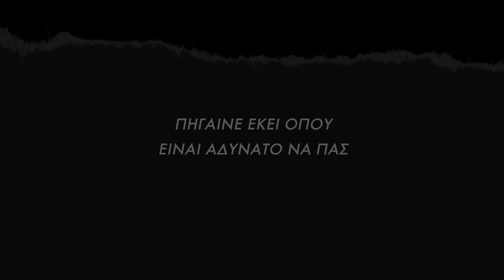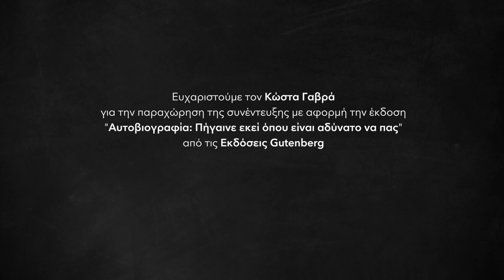ΚΩΣΤΑΣ ΓΑΒΡΑΣ “ΠΗΓΑΙΝΕ ΕΚΕΙ ΟΠΟΥ ΕΙΝΑΙ ΑΔΥΝΑΤΟ ΝΑ ΠΑΣ"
Kώστας Γαβράς | «Πήγαινε εκεί όπου είναι αδύνατο να πας»
Costa Gavras: Go where it is impossible to go

«...Μέσα στο μυαλό του, κάθε νέος, πρέπει να σκέφτεται ότι μπορεί να πάει όπου έχει όρεξη να πάει... ότι δεν υπάρχει όριο».

Με αυτή τη φράση ξεκινάει ο Κώστας Γαβράς να αφηγείται το ταξίδι του στον κόσμο του κινηματογράφου σε μία “behind the scenes” συνέντευξη-αφιέρωμα  λίγο πριν την επίσημη παρουσίαση της αυτοβιογραφίας του στην Ταινιοθήκη της Ελλάδας , το Νοέμβρη του 2018 από τις εκδόσεις Gutenberg.

Eυχαριστούμε τον Κώστα Γαβρά για την παραχώρηση της συνέντευξης.

Σκηνοθεσία- Συνέντευξη-Μοντάζ: Ειρήνη Στείρου
Διεύθυνση Φωτογραφίας –Color Correction: Αντώνης Κατρακάζης
Hχολήψια: Άρης Παυλίδης
Βοηθός Σκηνοθέτη: Στέλιος Χαλαβαζής
Συντονισμός: Αμαλία Σταθάκη από τις εκδόσεις Gutenberg
Η συνέντευξη πραγματοποιηθηκε στην Ταινιοθήκη της Ελλάδος

Ευχαριστούμε θερμά τις/τους
Κώστα Γαβρά, Μιchèle Ray
Κώστα Δαρδανό –Εκδοτικός οίκος Gutenberg
Mαρία Κομνηνού, Γενική Γραμματέας Ταινιοθήκης της Ελλάδος
Τάσσο Αδαμόπουλο,  Τεχνικό υπεύθυνο Ταινιοθήκης της Ελλάδος
Φαίδρα Παπαδοπούλου, Συντονίστρια προγράμματος, Ταινιοθήκης της Ελλάδος
Κώστα Παπαπαναγιώτου & Δημήτρη Σταμούλη - RentPhotoVideo

Aρχειακό υλικό
Το φωτογραφικό υλικό αντλήθηκε από την έκδοση «Κώστας Γαβράς: Αυτοβιογραφία» και ανηκεί στον Κώστα Γαβρά.
Eμφανίζονται απόσπασματα από τις ταινίες, σκηνοθεσίας Κώστα Γαβρά
Διαμέρισμα Δολοφόνων (1965) | Ζ  (1967) | Η ομολογία (1970) | Κατάσταση Πολιορκίας (1972)  | Ο αγνοούμενος (1982) | Βetrayed (1988) | Music Box (1989) | Mad City (1997) | Amen (2002)
Και ώς και απόσπασματα από το διαφημιστικό  οπτικοακουστικό υλικό για την ταινία «Η Ομολογία»